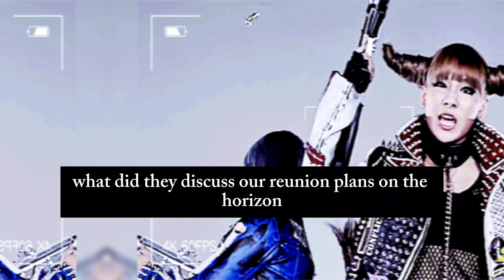2NE1’s Secret Meeting with Yang Hyun Suk: Reunion Coming?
After an eight-year hiatus, 2NE1's members recently met with YG Entertainment’s Yang Hyun Suk, sparking rumors of a potential reunion. This highly anticipated meeting took place at YG headquarters and was filled with heartfelt discussions and nostalgia. Fans are now eagerly awaiting any news about the iconic group's future. Join us as we dive into the details and speculate on what’s next for CL, Park Bom, Dara, and Minzy.

This video is intended for educational, Journalism and transformative purposes.